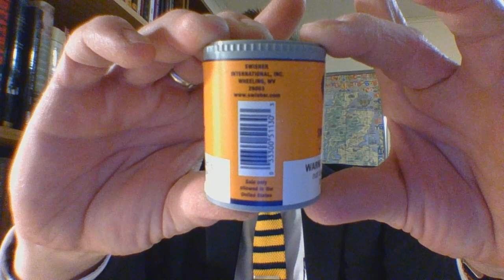Dry Snuff : Tops Sweet Snuff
Amazon Storefront...